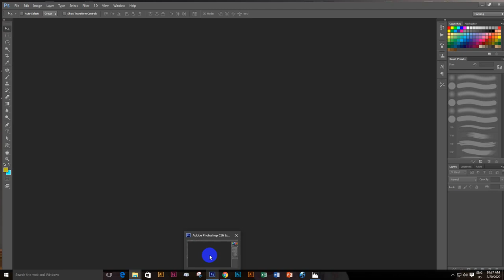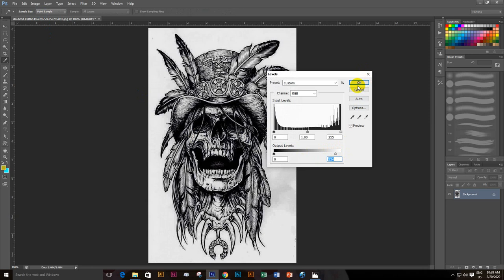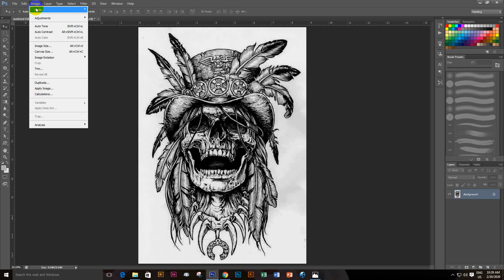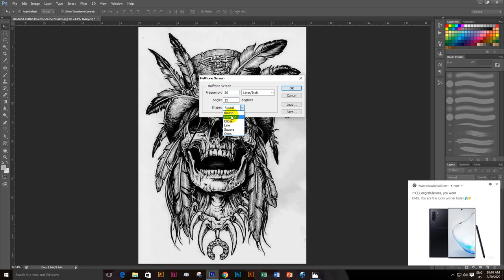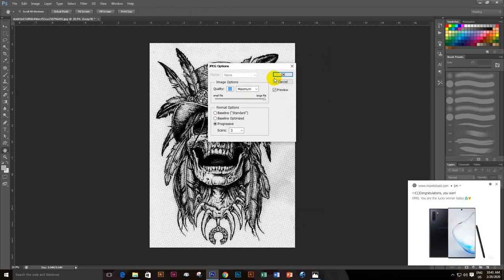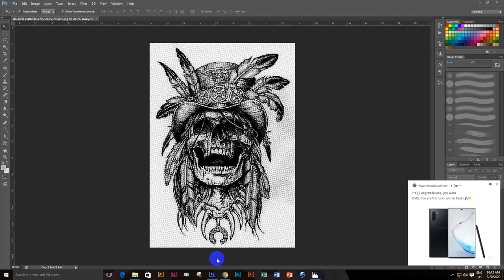Photoshop CS6 1 Color Dots ခွဲနည်း